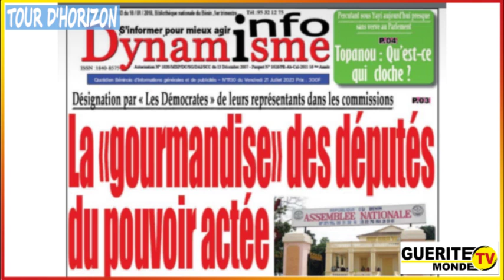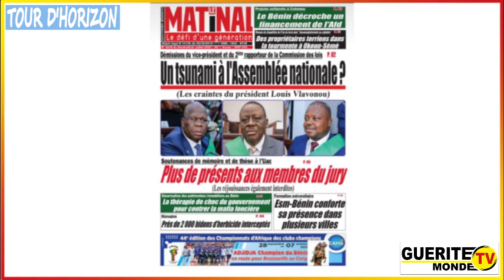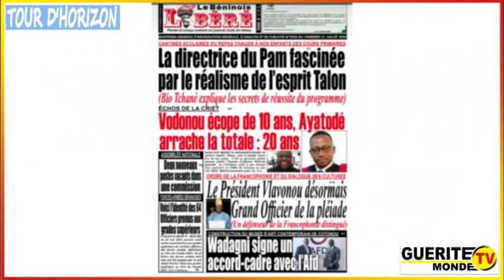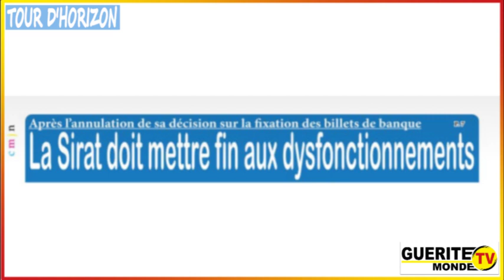Tour d'horizon du 21/07/2023 par Latifath KOWENOU